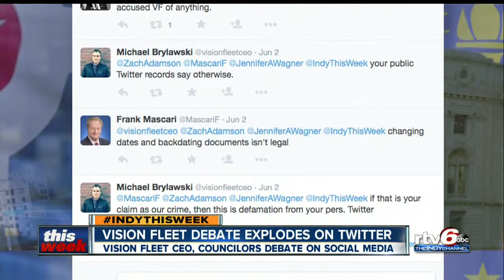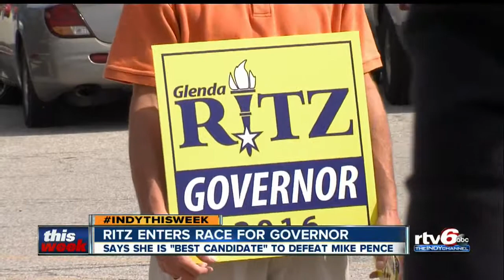Indianapolis This Week 6/7/2015